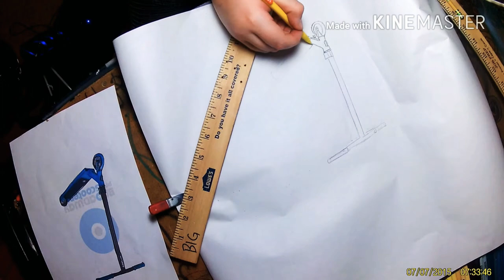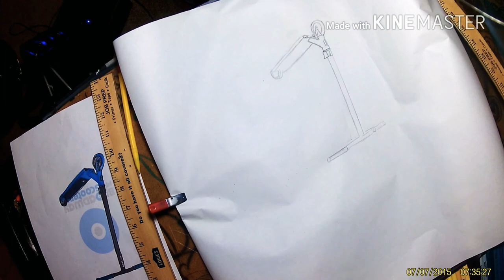Pro Scooter drawing (booter gang)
Sorry we have not been posting after tomarrow new vids every day